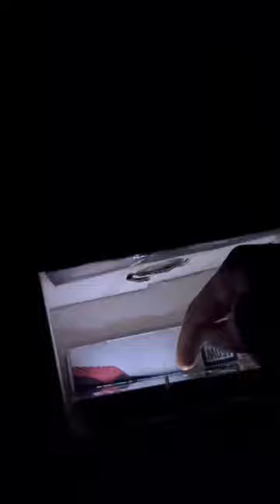Movie Theater At Home New Expriment 😱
Homemade movie theater
vlogs
daily vlogs
Vlog
mr indian hacker
RJ17-VLOG
Fukra insaan
fukra insaan new video
triggered insaan
piyush joshi vlogs
sourav joshi
Cartoon
kids cartoons
science experiment
coca cola
Crazy xyz
the indian unboxer
tiu
experiment king
coca cola and mentos
Outofmindexperiment
science experiments
comedy video
New video
funny videos
Funny
Entertainment
People and blog
people and blog category

kids cartoons
Cartoon
New video
science experiments
YouTube shorts
ytshorts
funny memes
comedy videos
sourav joshi
Fukra insaan
daily vlogs
physics experiments at home
physics experiments electricity
funny shorts
Shorts
water pollution
air pollution
science experiments
Expriment at home
try not to laugh
Funny shorts
Rj17vlog
mr indian hacker
mini vlog
sourav joshi
piyush joshi vlogs
family vlogs
stand up comedy
funny comedy
plastic pollution
the indian unboxe
experiment king
shorts feed
youtube shorts,
science experiment for kids
science experiments
tiu
watch water and fire
a day in my life
vlog
Daily vlog